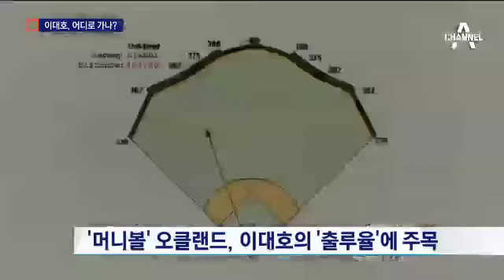이대호 “막판 조율 중”…추신수와 한솥밥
친구 따라 강남 간다고 하죠.

이대호가 협상 중인 구단으로
초등학교 친구 추신수가 있는
텍사스가 주목 받고 있습니다.

윤승옥기자가 보도합니다.

[리포트]
이달 초 일찌감치 미국으로 건너간
이대호가 메이저리그 계약을 앞두고
있습니다.

이대호 측은 "메이저리그 구단과
연봉을 놓고 막바지 조율을 하고 있다"
고 밝혔습니다.

[대니얼 김]
"일단 1루수가 필요한 구단들,
우타자 거포가 필요한 구단이 꽤 있는데요.
텍사스, 오클랜드가 가능성이 높아 보이고요."

텍사스는 초등학교 동창
추신수가 뛰고 있는 팀.
이대호와 추신수는
2000년 세계청소년대회
우승을 함께 이끌며
각각 톱스타로 성장했습니다.

왼손타자가 넘쳐나는 텍사스는
이대호를 영입해 좌타자 모어랜드와
번갈아 1루를 맡길 가능성이 높습니다.

머니볼의 상징 오클랜드도
유력한 후보입니다.

출루율이 높은 이대호는
오클랜드에게
분명 매력적인 카드지만,
높은 몸값이 문제입니다.

3년 총액 184억원을 제시한
전 소속팀 소프트뱅크가
오는 30일까지 결정하라고
최후통첩을 보낸 상태.

이대호의 빅리그 입성 여부는
다음 주쯤 결정될 걸로 보입니다.

채널A 뉴스 윤승옥입니다. ○ 기사 보기

〈평일〉
08시 00분 라디오쇼 정치시그널 (유튜브 라이브)
08시 50분 김진의 돌직구 쇼
10시 20분 김진의 더라방 (유튜브 라이브)
12시 00분 뉴스A 라이브
15시 50분 강력한 4팀
17시 20분 뉴스TOP10
19시 00분 뉴스A

〈주말〉
12시 00분 토요랭킹쇼·뉴스A 라이브
17시 40분 뉴스TOP10
19시 00분 뉴스A